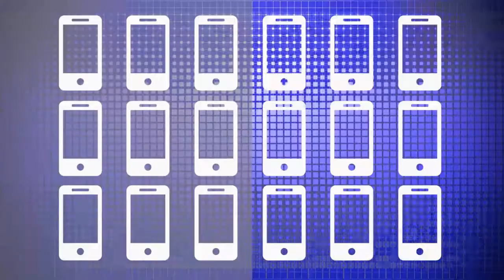Trends in Cloud Solutions | Digium Cloud Services | Jenne Inc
This week on Digium Live, learn what value added distributor Jenne, Inc is looking for in products, solutions, and partners.

Digium Live’s Brian Ferguson talks with Patrick Howard, Sr. Director of Cloud Solutions
and Product Management at Jenne, and Frank Yuhasv, Jenne’s Manager of Business Development for Digium.  They discuss trends in trends in the industry with Cloud solutions as well as the benefits of Digium Cloud Services.

• Bringing profit and value to the supply chain
• How resellers are expanding their telephony lines
• Benefits of Digium Cloud Services
• Reasons to choose Jenne as a value added distributor